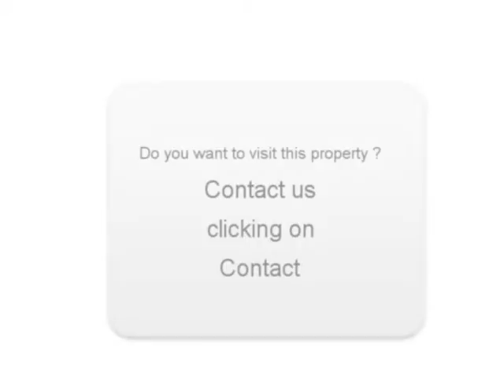Sale one Renault Laguna Orvault Loire-Atlantique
For sale at  Orvault  Used car Renault Laguna of 166000 Km.
used motors Autoenvideo : Sale one Renault Laguna  Orvault  Loire-Atlantique